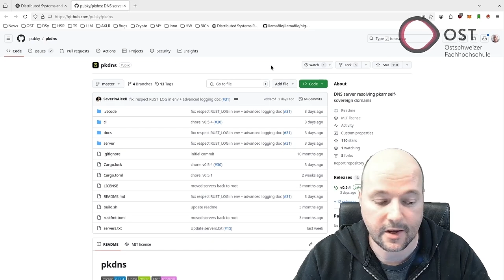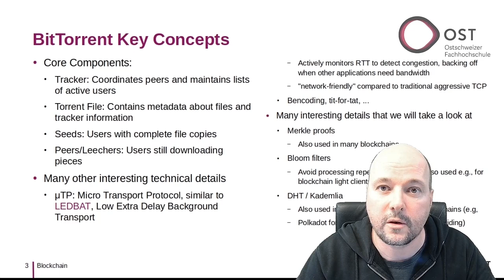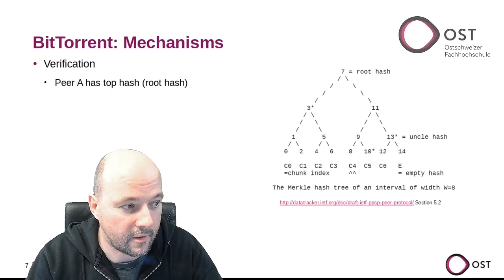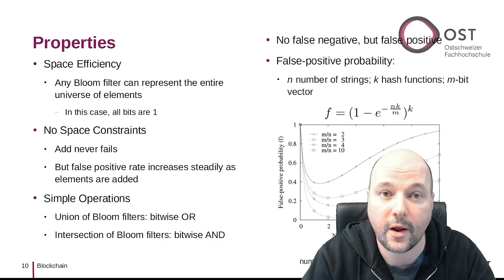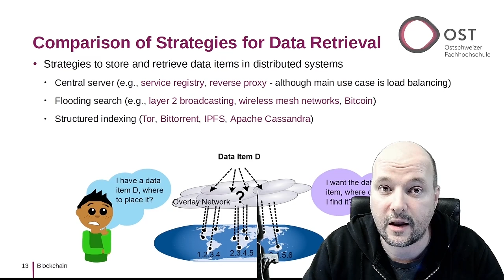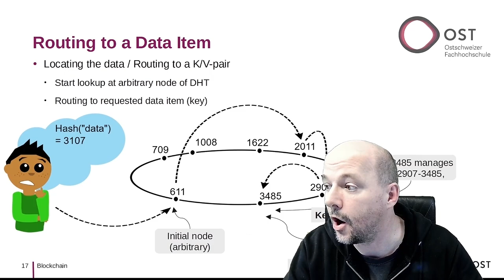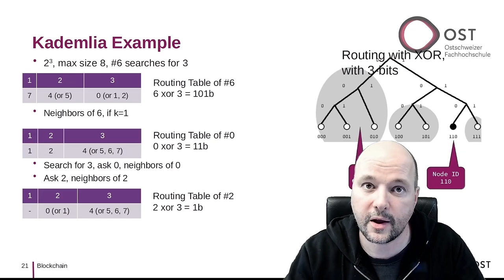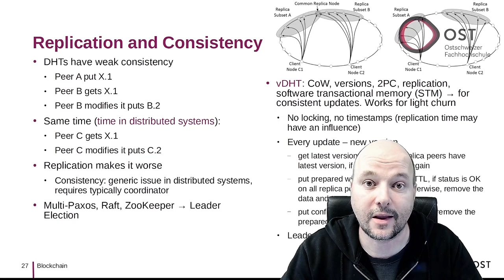Blockchain Lecture - Algorithms/Mechanisms for Fully Distributed Systems